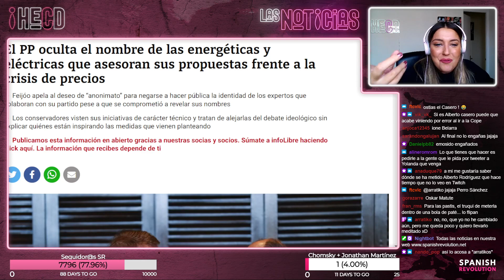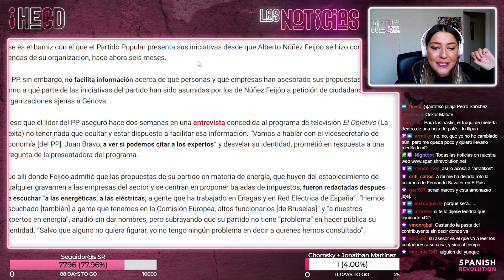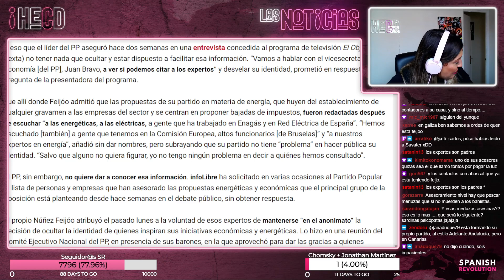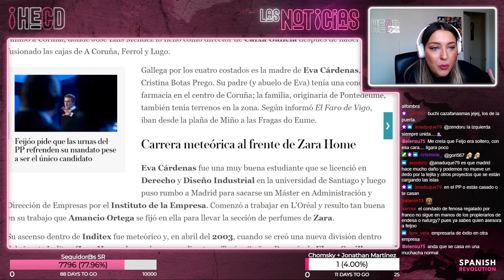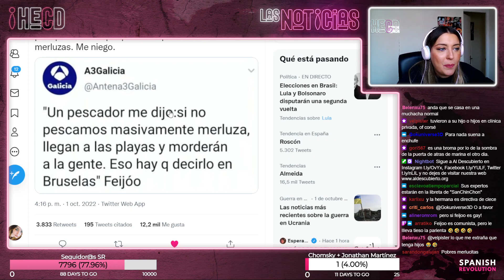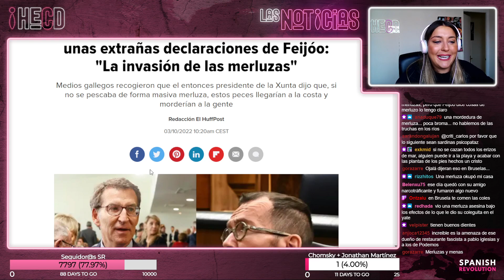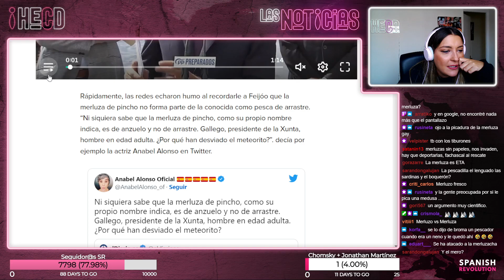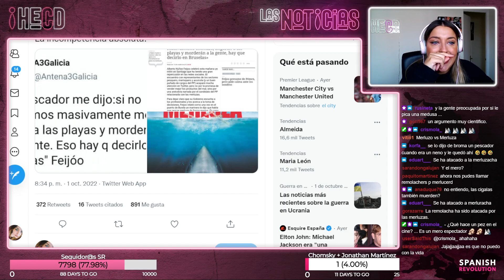HECD 139 - ¿A quién esconde el PP? Feijóo oculta el nombre de sus asesores